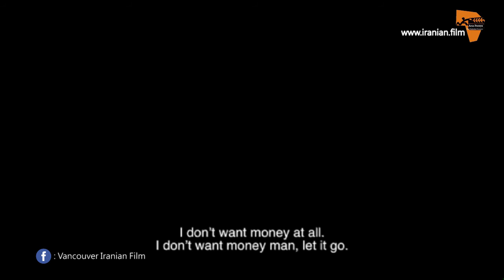Oblivion Season "فصل فراموشی فریبا" in Canada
Oblivion Season "فصل فراموشی فریبا"

آریا پرسیس تنها نمایش دهنده همزمان فیلمهای  سینمای ایران در کانادا با افتخار تقدیم می‌کند:

نمایش فیلم برگزیده "فصل فراموشی فریبا" در شهرهای اتاوا، مونترال، ونکوور

همراه با مصاحبه اختصاصی آریا پرسیس و زیر نویس انگلیسی‌

Screening in Canada
with English Subtitles and Followed by Recorded  Q&A